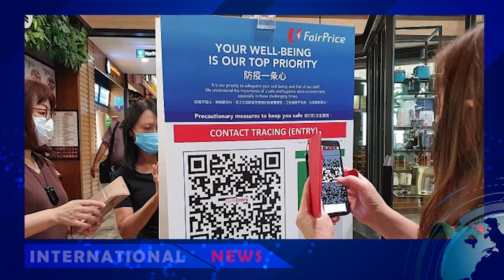DVB - ကိုရိုနာကူးစက်မှု ခြေရာခံနိုင်မည့်ကိရိယာ စင်ကာပူ တီထွင်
စင်ကာပူနိုင်ငံမှာ ကိုဗစ်-၁၉ ကူးစက်ထိတွေ့မှုကို ခြေရာခံနိုင်မယ့် ဘလူးတုသ် ကိရိယာ တခုကို တီထွင်နေပြီး အောင်မြင်ခဲ့ရင် နိုင်ငံတွင်းမှာရှိတဲ့ လူအားလုံးကို ဖြန့်ဝေပေးသွားမယ်လို့ အစိုးရက  ဇွန်လ၅ ရက်မှာ ပြောကြားပါတယ်